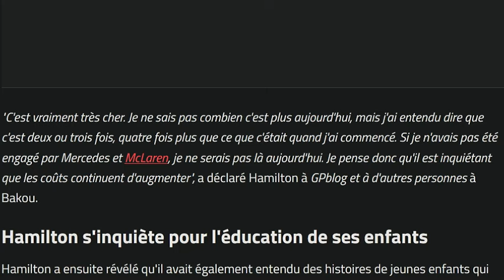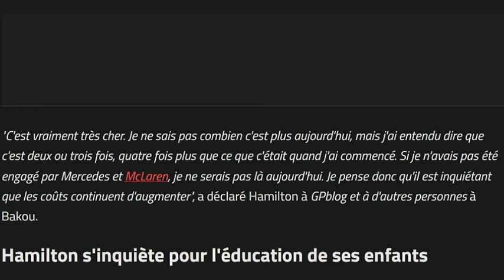Hamilton s'inquiète pour l'avenir des jeunes pilotes en sport auto